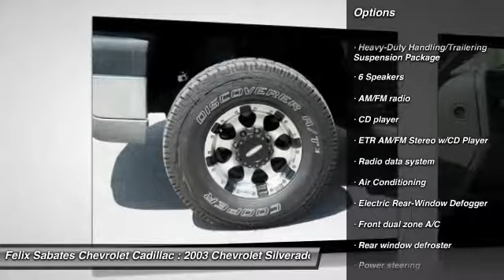2003 Chevrolet Silverado 2500HD Homestead FL T176088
2003 Chevrolet Silverado 2500HD LS - $9995

4D Crew Cab, 4-Speed Automatic HD with Overdrive, 4WD, Black, ABS brakes, Black Manual Folding Outside Rear-View Mirrors, Compass, Front dual zone A/C, Heated door mirrors, Illuminated entry, and Remote keyless entry. VISIT US TODAY FIRST TIME BUYER PROGRAM, NO CREDIT, BAD CREDIT, SECOND CHANCE FINANCE! OVER 25 LENDERS OFFERING COMPETITIVE RATES. This reliable 2003 Chevrolet Silverado 2500HD is the truck that you have been looking to get your hands on. You, out using this stout Silverado 2500HD, would be much better than it sitting here, idly on our lot. It's ready to get some work done. Come get it! It is nicely equipped with features such as Heavy-Duty Handling/Trailering Suspension Package, 4D Crew Cab, 4-Speed Automatic HD with Overdrive, 4WD, ABS brakes, Black, Black Manual Folding Outside Rear-View Mirrors, Compass, Front dual zone A/C, Heated door mirrors, Illuminated entry, Remote keyless entry, 2003 Chevrolet Silverado 2500HD in Black, 16 x 6.5 Chrome-Styled Steel Wheels, 4.10 Rear Axle Ratio, 4-Wheel Disc Brakes, 6 Speakers, Air Conditioning, AM/FM radio, Auto-dimming Rear-View mirror, Black Leather-Wrapped Steering Wheel Rim, Bodyside moldings, Bumpers: chrome, CD player, Color-Keyed Bodyside Moldings w/Bright Insert, Color-Keyed Carpeted Floor Covering, Color-Keyed Grille Surround w/Chrome Accent Bar, Custom Cloth Seat Trim, Driver door bin, Dual front impact airbags, Electric Rear-Window Defogger, Electrochromic Inside Rear-View Mirror, Electronic Cruise Control w/Set & Resume Speed, ETR AM/FM Stereo w/CD Player, Front 40/20/40 Split-Bench Seat, Front anti-roll bar, Front Center Armrest w/Storage, Front reading lights, Front wheel independent suspension, Fully automatic headlights, Leather steering wheel, Outside temperature display, Overhead console, Panic alarm, Passenger door bin, Passenger vanity mirror, Power door mirrors, Power Programmable Door Locks, Power steering, Power windows, Power Windows w/Driver & Passenger Express-Down, Radio data system, Rear seat center armrest, Rear step bumper, Rear window defroster, Remote Keyless Entry w/2 Transmitters, Security system, Speed control, Split folding rear seat, Tachometer, Tilt steering wheel, Variably intermittent wipers, and Voltmeter. New Car Test Drive said, ...we loved every mile we put on the Silverado...It drives like a luxury car and is supremely smooth and quiet... Keith Pierson Chevrolet Cadillac services the following communities; Broward county, Boca Raton, Delray Beach, West Palm Beach, Parkland, Margate, Pompano Beach, Miami, Dade County, Palm Beach.